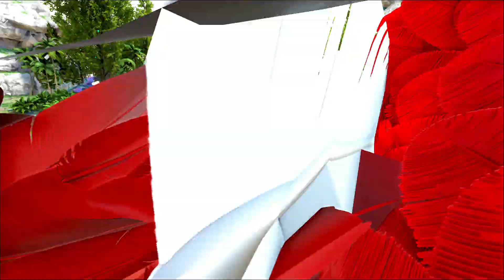Hatching Blood & Ember Wyvern Eggs 😱🔥 : Ark Mythic World : ARK: Survival Evolved : Part 65 [ Hindi ]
➤Making Home in Play As Dino

● Gaming with anne
● gaming with anne
● GAMING WITH ANNE